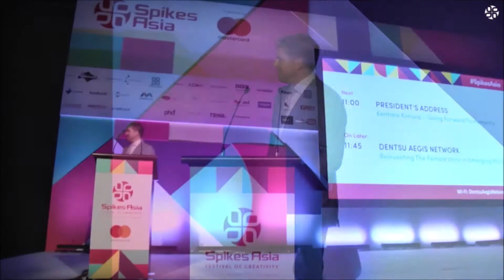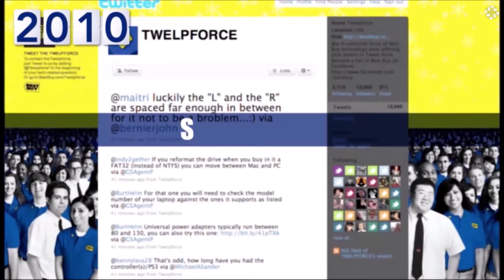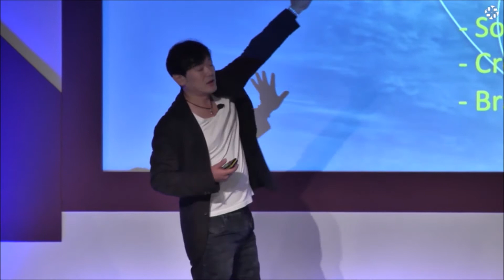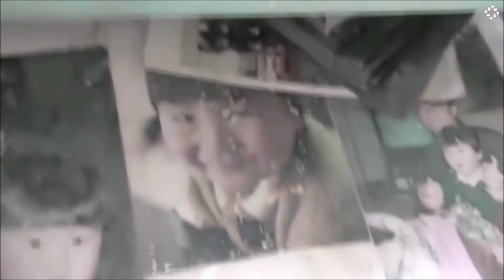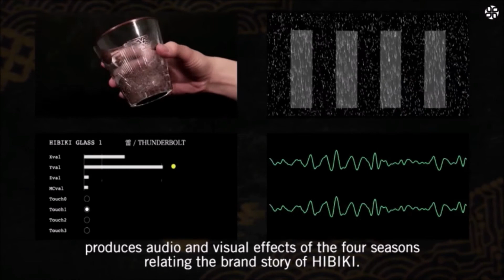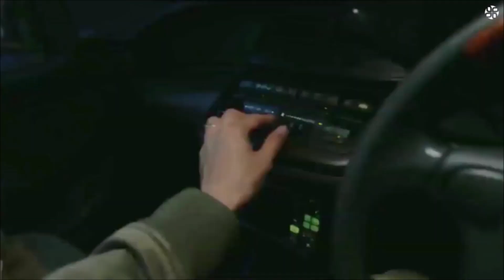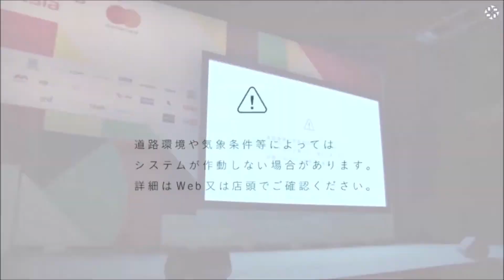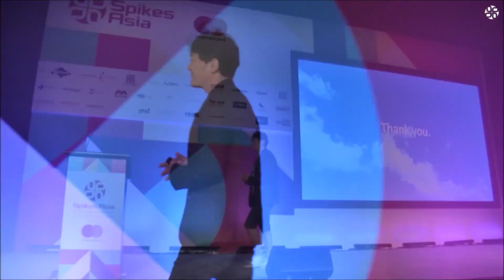GOING FORWARD TO HUMANITY - Kentaro Kimura - Hakuhodo Kettle - Spikes Asia 2016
As Jury President of the Digital, Mobile and Digital Craft Spikes in 2016, Kentaro Kimura, Co-Chief Creative Officer of Hakuhodo and Founder & ECD of Hakuhodo Kettle presented his speech titled" Going Forward to Humanity". Kentaro discusses how "humanity" and "emotion", two crucial elements in branded creative communications can leverage on the evolving digital technology landscape.